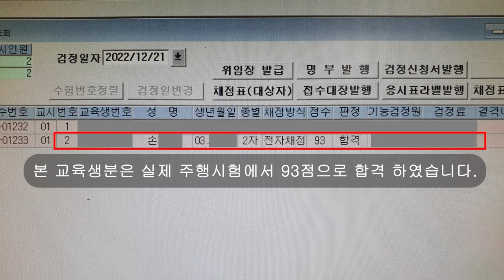스튜어디스를 꿈꾸는 예쁜 여대생의 주행교육 💗